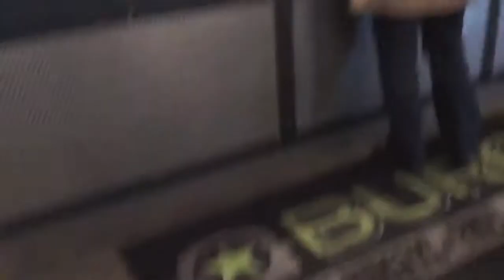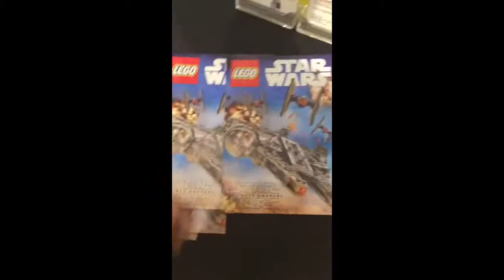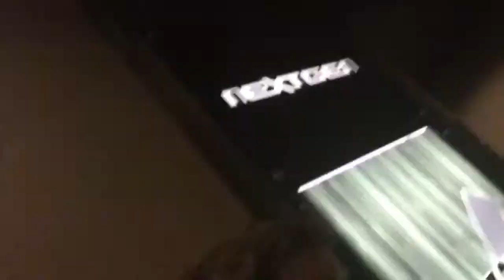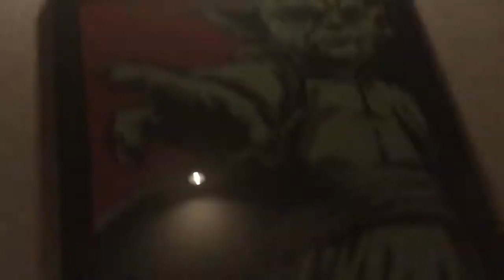Star Wars! (Vlog)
In this Video Log iKroNikz or Robert goes to eat and watch Star Wars: The Force awakens! With his friend Jeremy they go to a restaurant with great Burgers called "BurgerFi"!